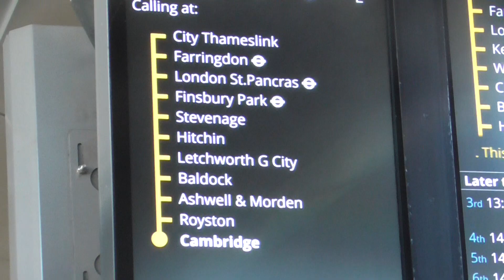Thameslink Class 700103 Departure London Blackfriars for Cambridge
Thameslink Class 700103 to Cambridge Calling at City Thameslink,Farringdon,London St Pancras International,Finsbury Park,Stevenage,Hitchin,Letchworth Garden City,Baldock,Ashwell & Morden,Royston and Cambridge. And this train was from Brighton to Cambridge on Monday 11th November 2024.